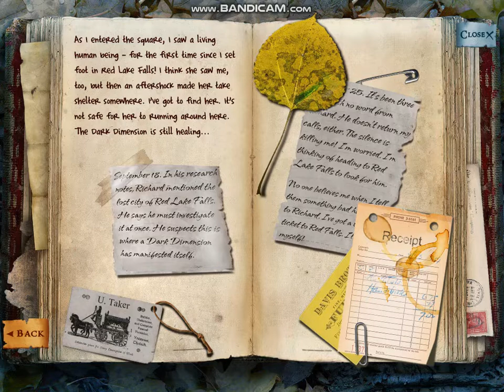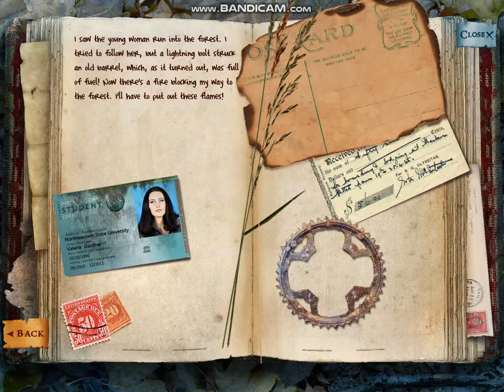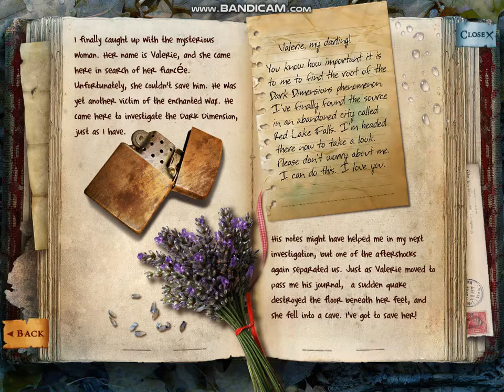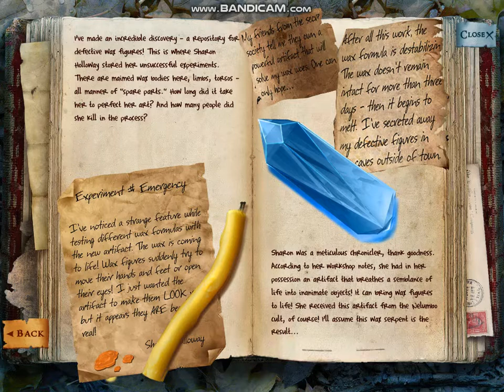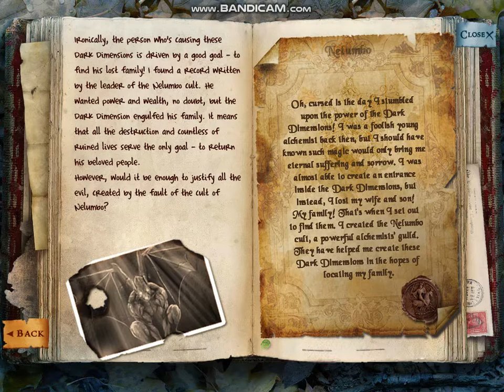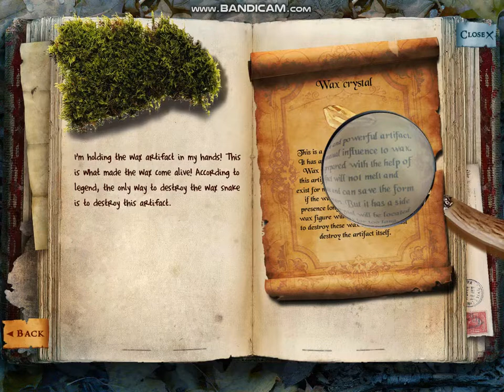GAMER REQUEST: Dark Dimensions 2: Wax Beauty CE BONUS CHAPTER (BONUS!)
So guys...

Requested by CodeMasterGaming, and finally finished!

WOO! Very cool game!

Hard and challenging, yet nicely written story!

So, guys, let's move onto other gamer requests as well!

Such as Egnimatis and the other game series!

So, guys...